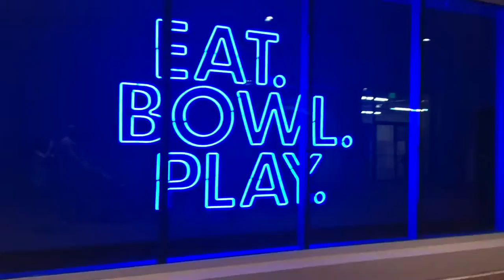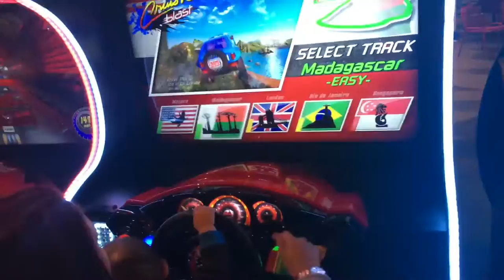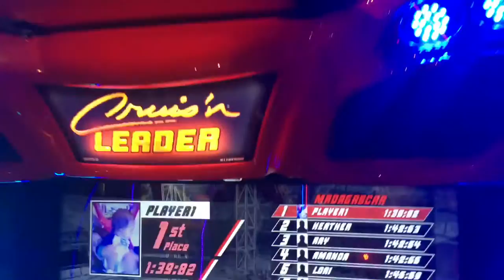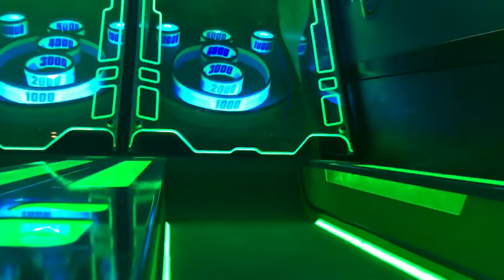Bowling 🎳!!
Hey guys welcome back sorry it's been about a week since my last video but here is a great video of us going bowling this weekend . 👍

Artists: MarxMusic
Top Shelf Sounds, Redefining the NCS Category to bring fresh new talented artist's and tracks to the top (Non Copyrighted)
Connect With Top Shelf Sounds :
Connect With MarxMusic :
TopShelfSounds
Top shelf sounds
Top shelf
TSS
Non Copyright music
ncs
future bass
future bass music
house
progresive house
best
no copyright
breaking copyright
non copyright
uncopyright100% free
free songs to use
100% free music
non copyrighted music
uncopyrighted music
free music to use
background music
trap
100% free music to use
electronic music
electronic
music
edm music
electro house
mix
MarxMusic - True Colors
Marx Music
True Colors
True Colors - MarxMusic
True Colors MarxMusic